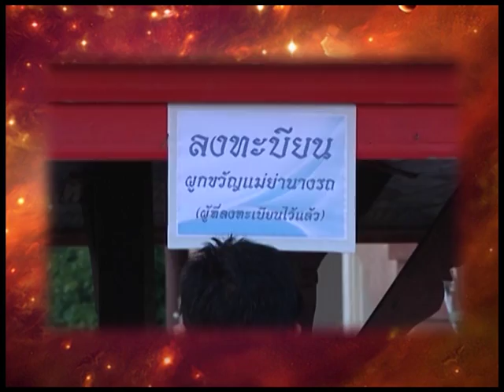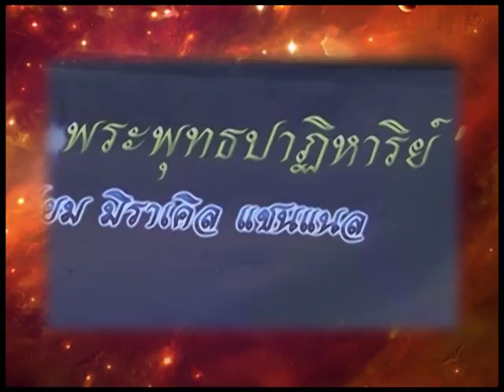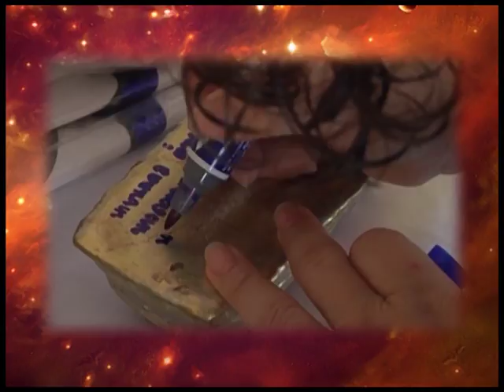รายการหัตถจิต | 03/01/61 | 2/4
รายการ " หัตถจิต " โดย อ.หัตถา เลขจิต